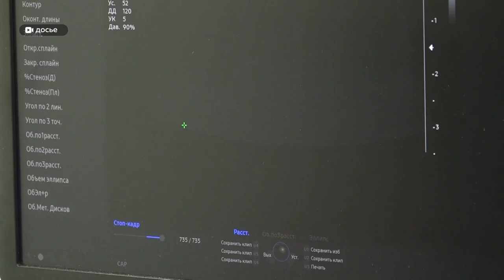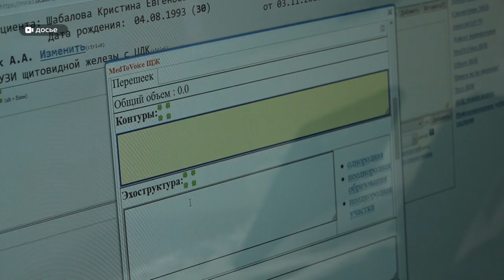Жители Алтайского края смогут проверить репродуктивное здоровье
Около 40 тысяч мужчин и женщин региона, в этом году пройдут репродуктивную диспансеризацию, cообщили медики в рамках пресс-конференции в региональном  Минздраве. Рассказали о новой госпрограмме для будущих родителей, а также назвали причины низкой рождаемости в Алтайском крае, – подробности в сюжете.